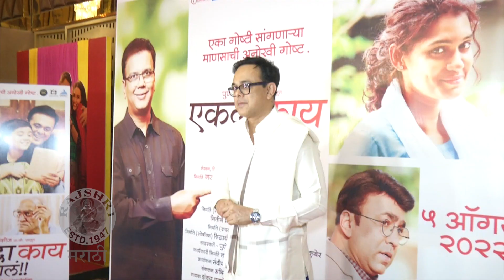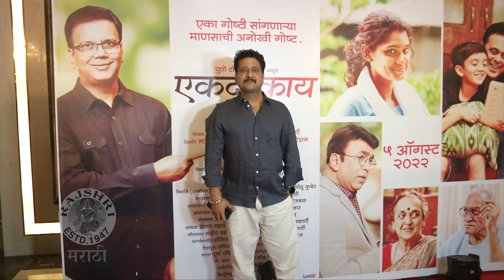राष्ट्रीय पुरस्कारांवर मराठी सिनेमांचा ठसा | 69th National Film Awards | Godavari | Ekda Kaay Zala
६९ व्या राष्ट्रीय पुरस्कारांवर मराठी सिनेमांनी ठसा उमटवला आहे. कोणते आहे हे सिनेमे जाणून घेऊया या व्हिडीओमध्ये.